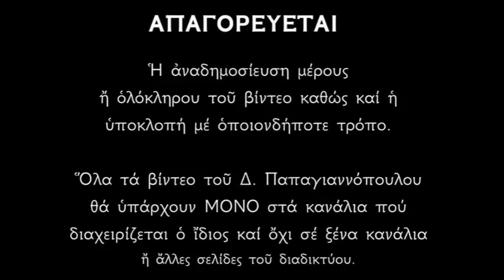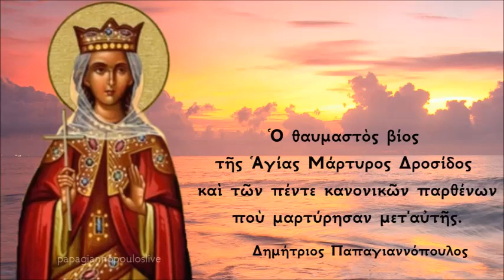ΑΓΙΑ ΔΡΟΣΙΣ - Μεγαλομάρτυς (Όποιος την επικαλείται δεν το αγγίζει τίποτα)